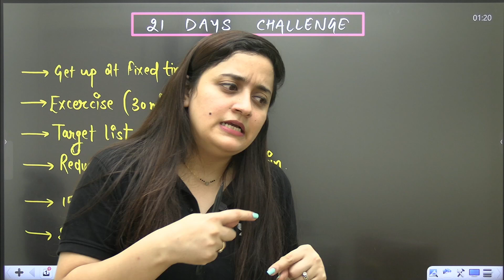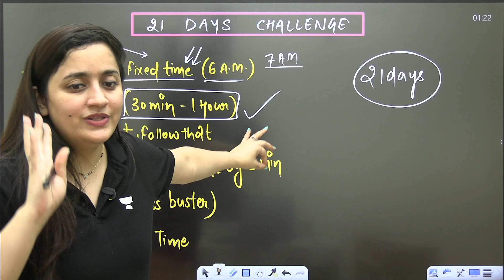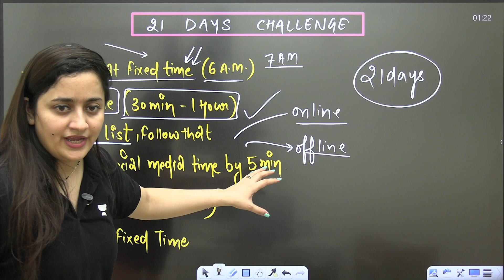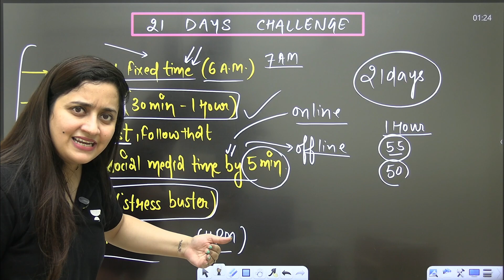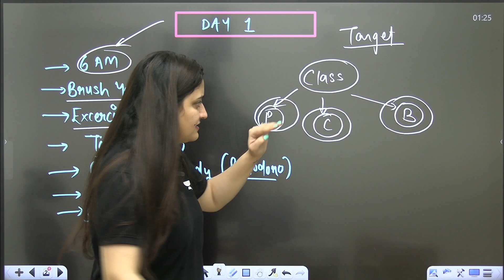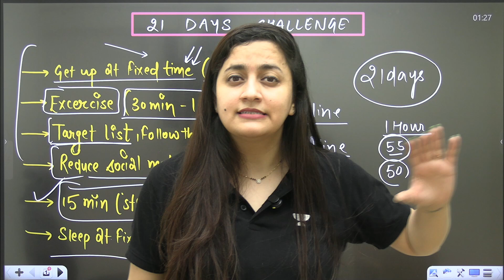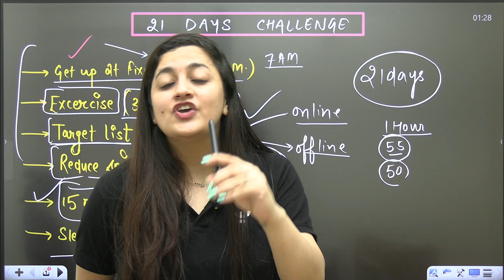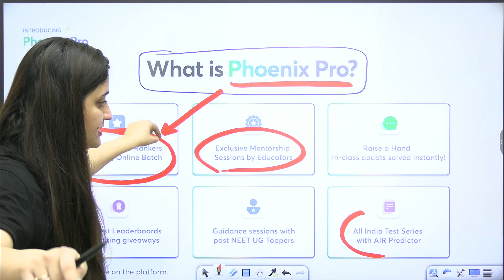Ultimate 21 Days Challenge for NEET 2025 Aspirants | Ambika Ma'am